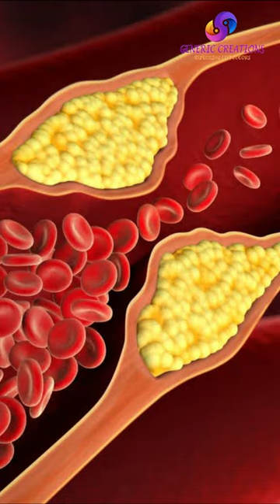Amazing Benefits of Wheat Grass